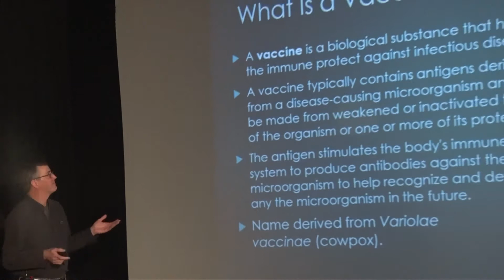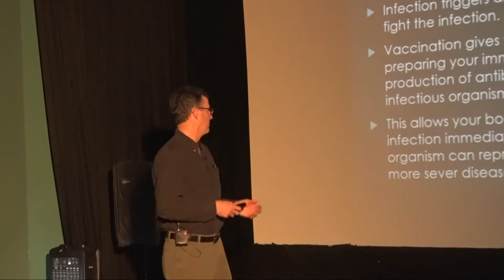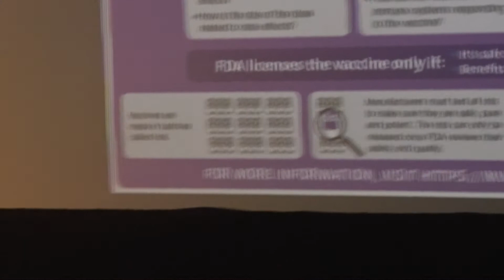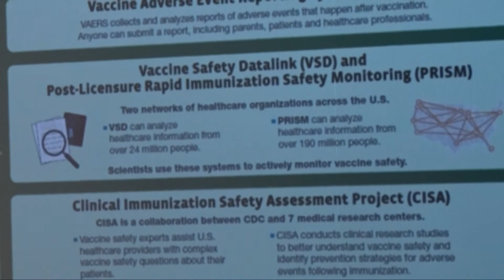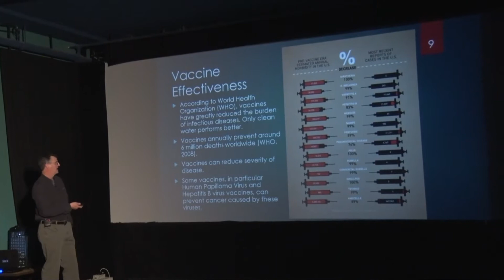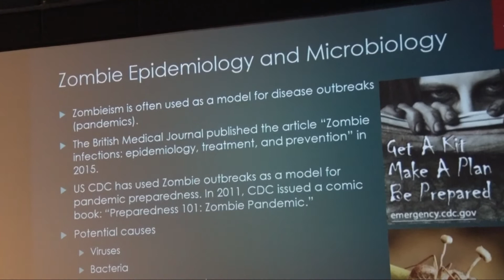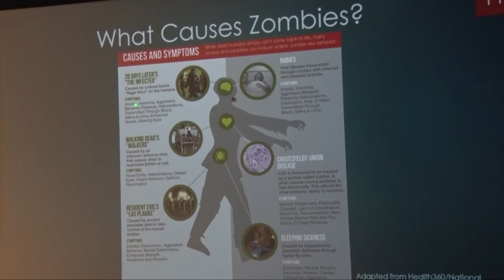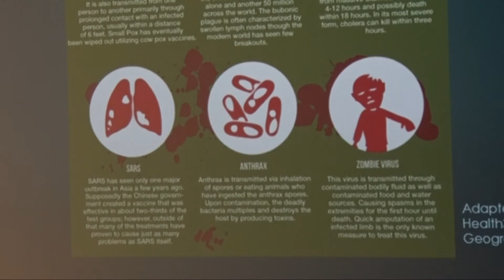Vaccines and immunizations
Science on Screen® brings you to Real Art Ways in Hartford, CT for a screening of THE GIRL WITH ALL THE GIFTS.

Biopharmaceutical expert Trey McPherson discusses the creation of new vaccines.